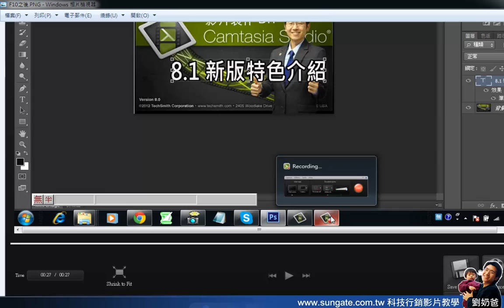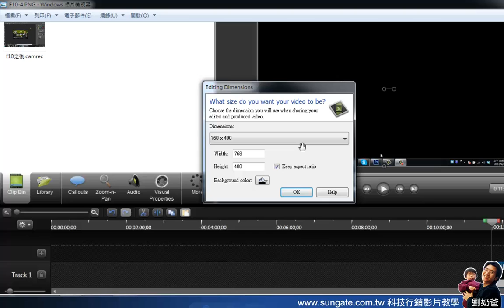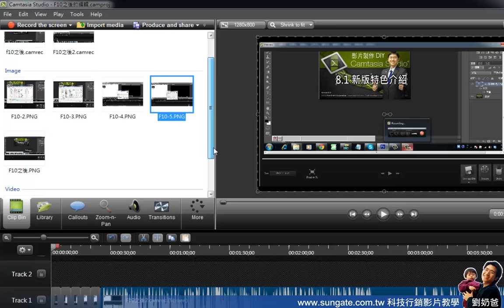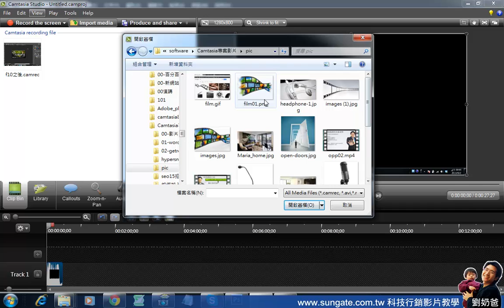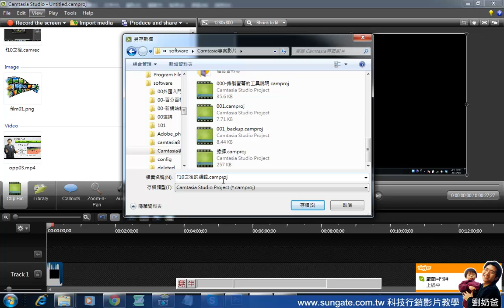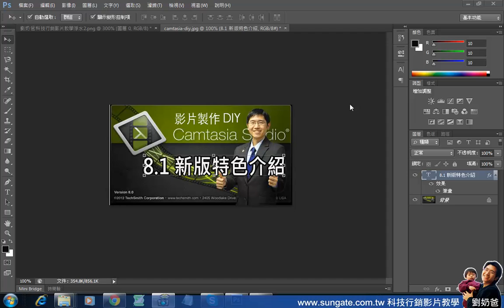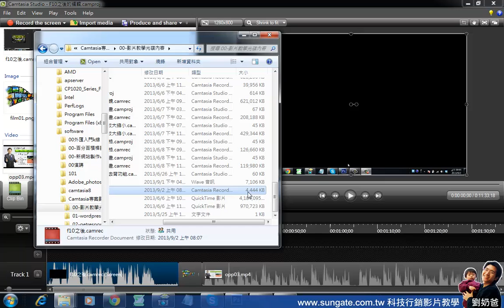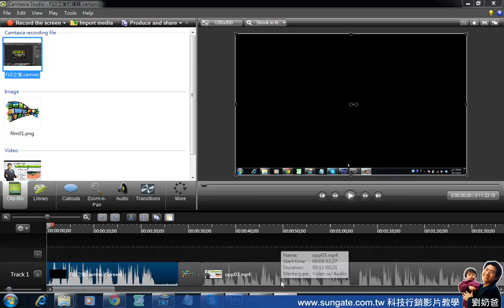Camtasia Studio8 的存檔方式與結構